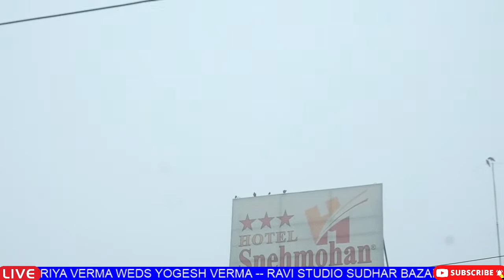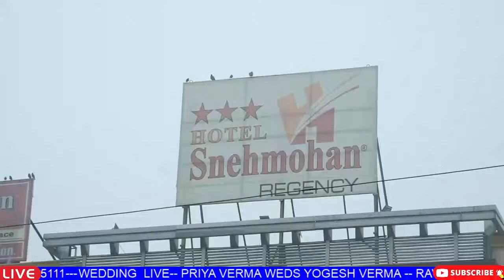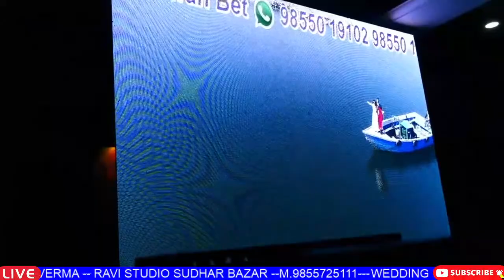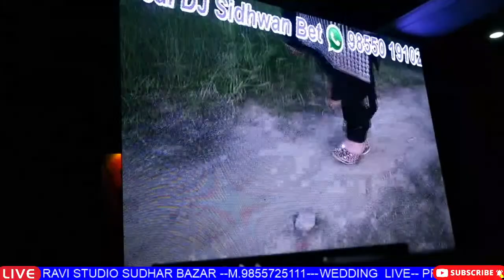WEDDING LIVE--PRIYA VERMA WEDS YOGESH VERMA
RAVI STUDIO SUDHAR